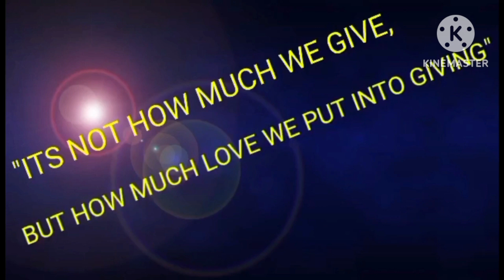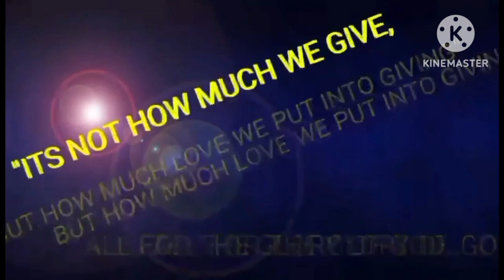OLD SOUK SALMIYA KUWAIT